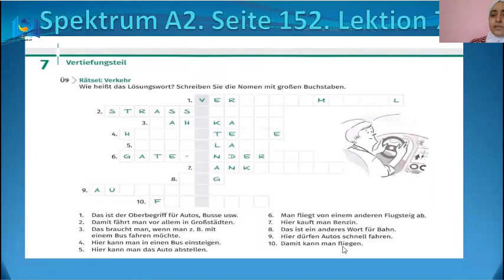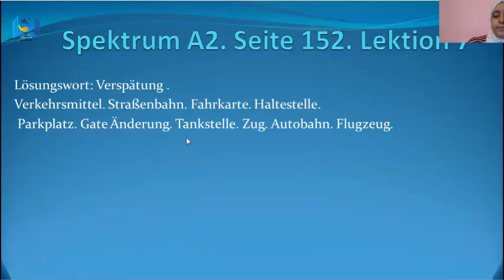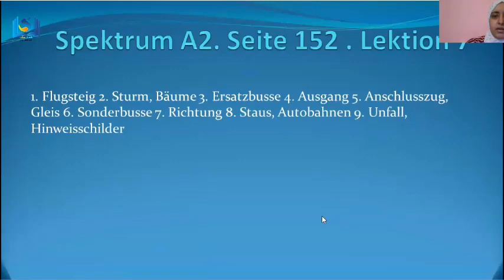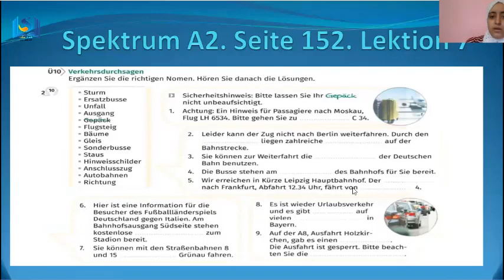A2 Niveau .Erklärung. Seite 152. Lektion 7. Arbeitsbuch. كتاب التدريبات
A2 .Erklärung. Seite 152. Lektion 7. Arbeitsbuch. كتاب التدريبات
Rätsel lösen حل لغز
und andere Übungen.
تدريبات اخري